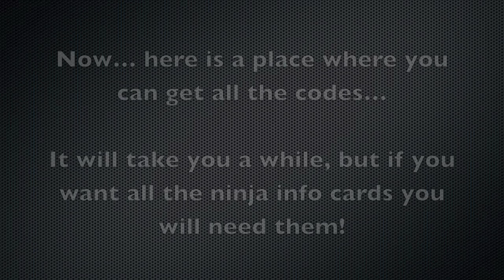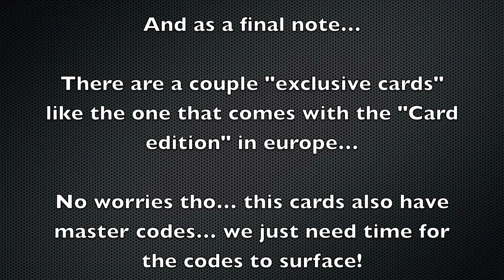Naruto: Storm Generations [All Card Codes - Method #1]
**Credits for the audio in this video go to Toshiro Masuda, author of all this great music!**